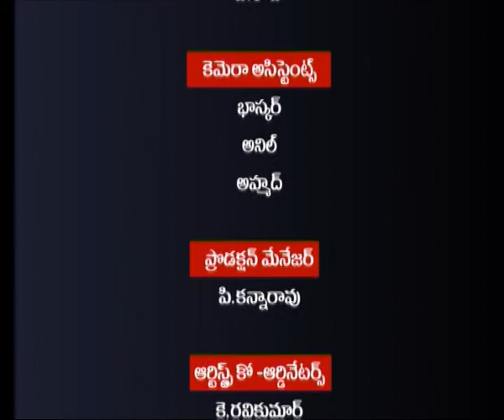SRI CHAKRAM || శ్రీ చక్రం || Episode -04